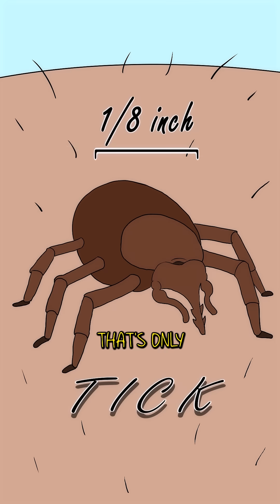The dangers of Ticks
Ticks may be small, but they carry deadly diseases like Lyme disease and Rocky Mountain spotted fever. 🦠 Learn how these tiny blood-sucking parasites affect humans and animals, how to identify them, and most importantly — how to protect yourself!